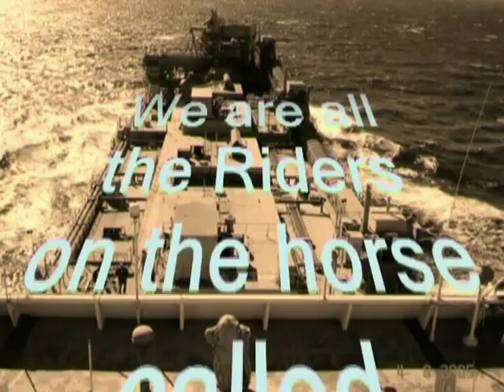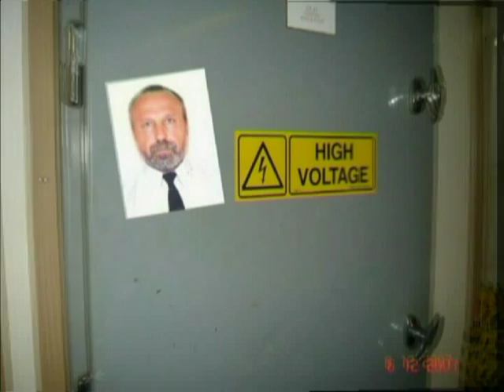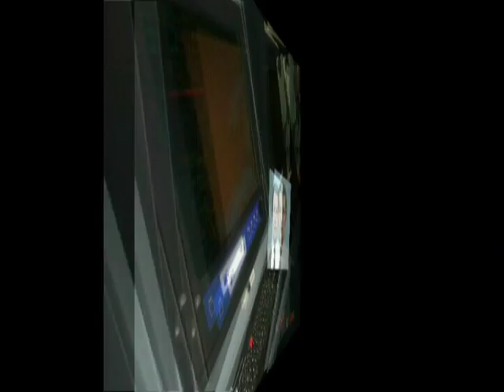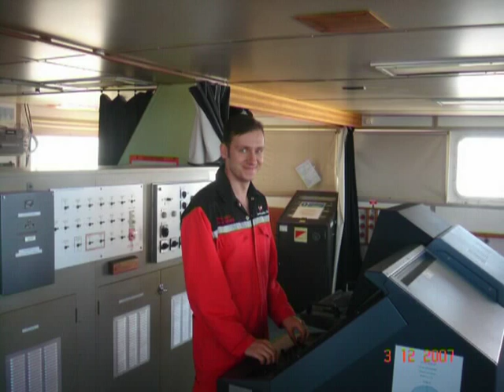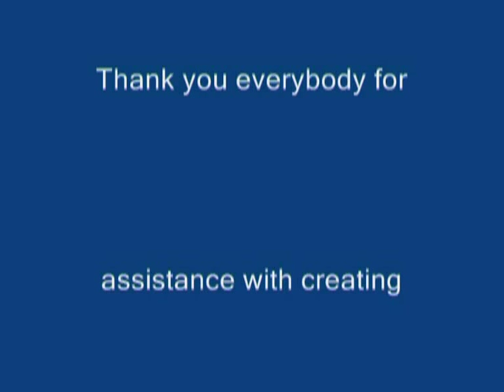CSL Pacific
Fr Kenez